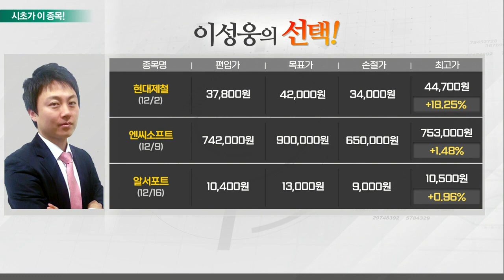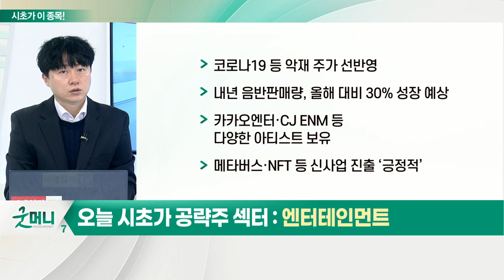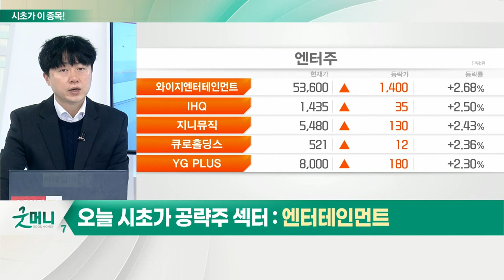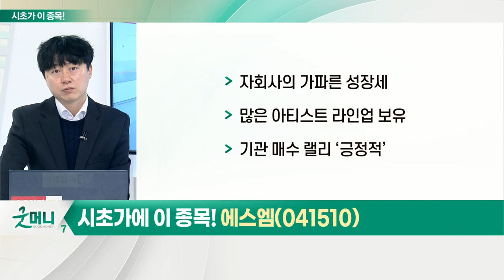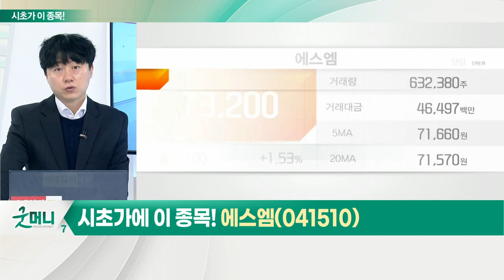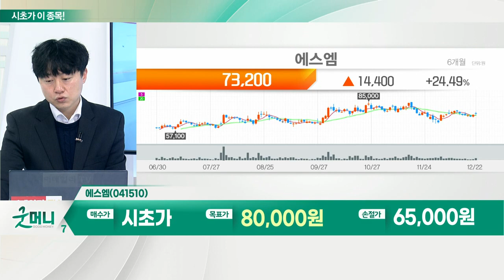에스엠(041510)... 엔터테인먼트_시초가에 이 종목 (20211223)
- 코로나19 등 악재 주가 선반영
- 내년 음반 판매량, 올해 대비 30% 성장 예상
- 카카오엔터·CJ ENM 등 다양한 아티스트 보유
- 메타버스·NFT 등 신사업 진출 ‘긍정적’

에스엠(041510)
- 자회사의 가파른 성장세
- 많은 아티스트 라인업 보유
- 기관 매수 랠리 ‘긍정적’